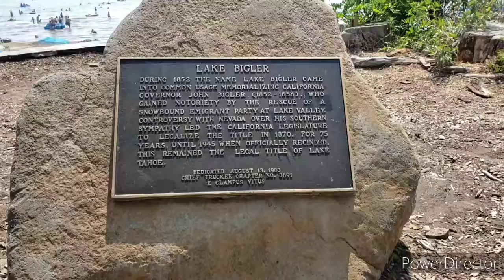my Birthday celebration and birthday greetings from Quadro Alas,Mark Magnifico Magsayo at iba pa